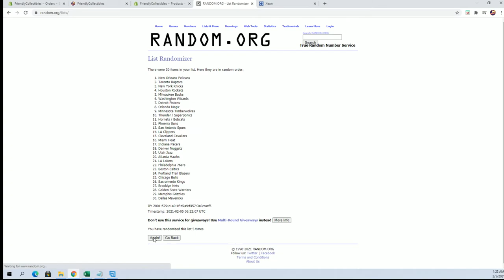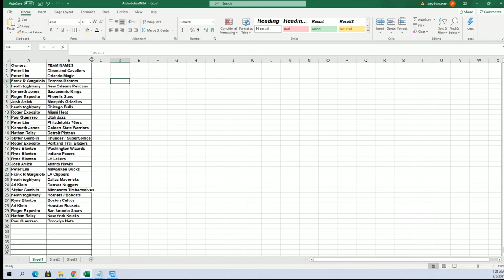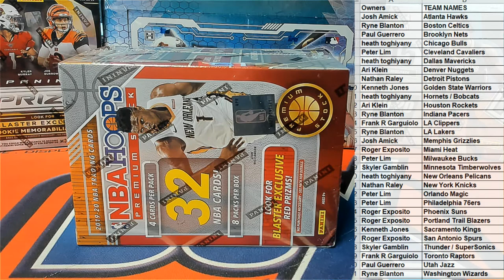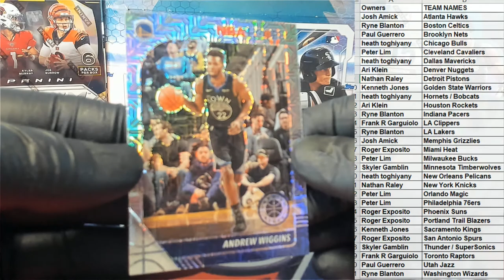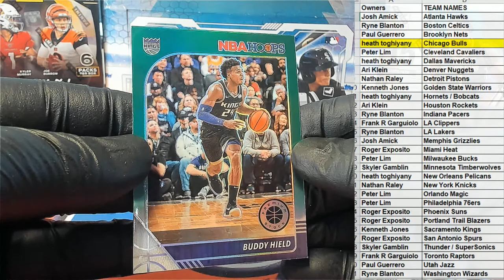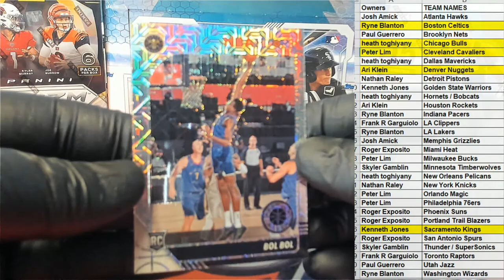2019 20 Panini Hoops Premium Stock Basketball Blaster ID 20HPSPREMBL376